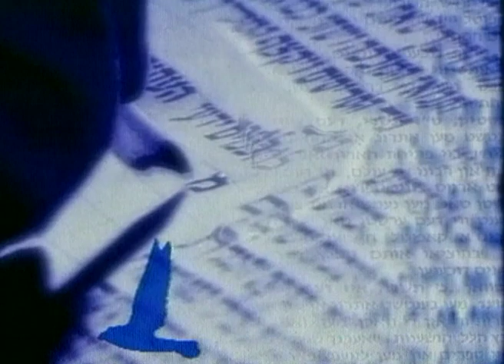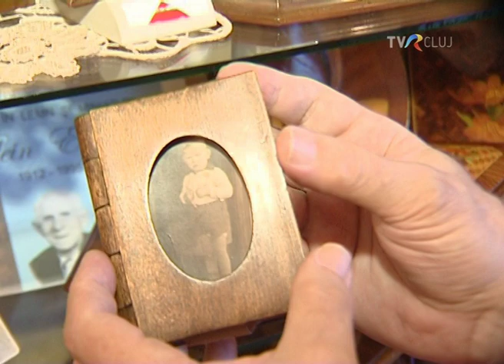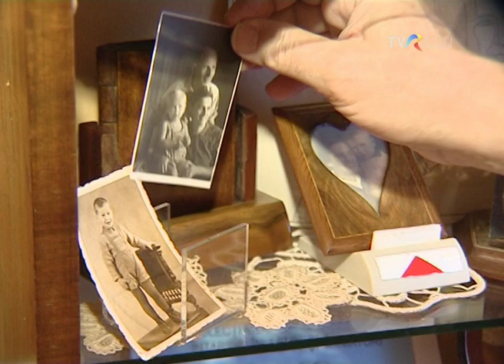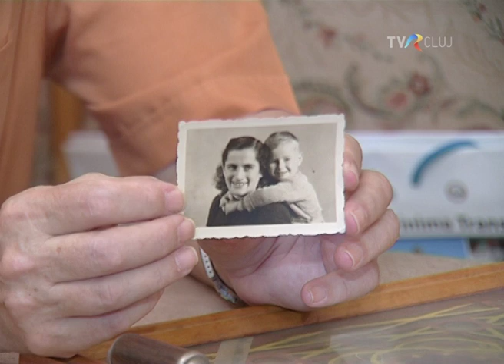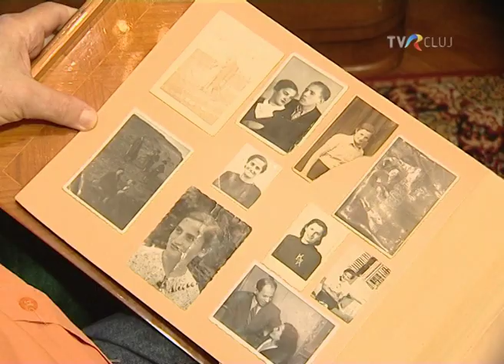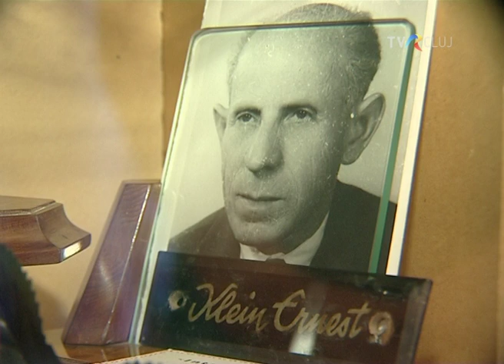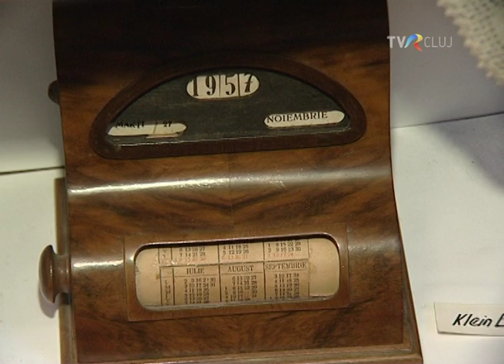"ERNEST KLEIN, ARTISTUL INTARSIER" - film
Filmul difuzat in cadrul emisiunii Shalom, de pe TVR Cluj si TVR3, evocă figura artistului intarsier Ernest Klein, pe baza amintirilor depănate de fiul sau, Andrei Klein, si a obiectelor de arta păstrate in colectia sa. Asistent imagine Ciprian Ciuhuţă, imagine Tamás Ledniczky, editor imagine Dora Camelia Precup, scenariu si regia Andrea Ghiţă